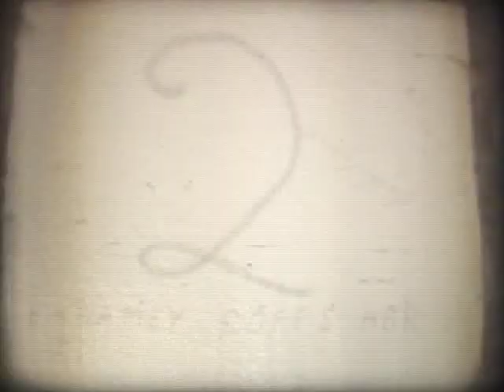Pop Caines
Pop Caines at Repton 1960s

At almost 95 years old, Betty Throp will perhaps be our eldest attending ex-student at the Repton Public School Centenary Weekend in September. Born Betty Caines, she started Repton School from 1925/26. Much like RPS today, her teacher Margory Lunney taught three classes in the same room. (Marjory would later go on to marry Betty’s uncle Geoffrey Caines and become her Aunty!)

Betty recalls “My father, (William Frederick Abbey Caines) worked in the sawmill which was owned by my grandfather (William Alfred “Pop” Caines). There was an area where the sawdust used to pile up, and everyone would walk through there. Unfortunately someone dropped a cigarette and the sawmill burned down. Times were tight; our family needed work so my grandfather moved us to Willoughby in Sydney and he bought a timberyard there, “W.A Caines &Sons”… so I attended Repton School until I was 9 or 10 years old.”

When asked what some of her memories about Repton were she told me “I recall the school being lots of fun. There were many sawmill families and all of the children would walk to school together. Some of the children couldn’t afford shoes. We would all wait until we were out of sight of our mothers, we’d take our shoes and socks off and all walk together. All of us would go to class barefoot! Of course we’d put them back on again before we got home so as to not get in trouble! The school was only 2 rooms and the Headmasters office.” Today this building serves as the school’s Library.

Betty also remembers her mother rowing a boat across the river to Raleigh so that she could play with her cousins (of the Habgood family). “The big mill boats would only go as far as the bridge, so it was OK. I also have found memories of driving around in Po’s car. It would be brought out on special occasions!”

Betty’s family has strong links with Bellingen too. Her uncle being Cecil Hammond who was married to Nita Caines. Cecil was the son of William Joseph Hammond; the founder of Hammond & Wheatley Emporium.

Betty would regularly return to Repton to visit her family, and in turn bring her own children Elizabeth and Richard back to the family house for school holidays. “To hear the train’s whistle across the bridge and see the driver wave was great fun!” Betty attended the celebrations for the school’s 75th anniversary. She and her family are looking forward to attending the dinner bushdance on the 18th September and revisiting the school grounds during our fete the next day. The Repton School community is eager to welcome you back Betty!